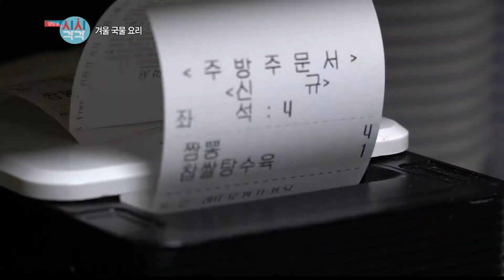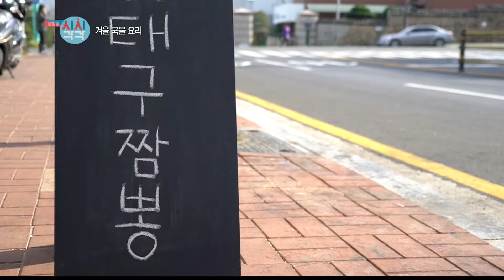겨울 국물 요리 - 울산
방송시간 : 매주 화,수,목 저녁6시 10분

2018년 1월 23일 (화) 생방송 시시각각 방송